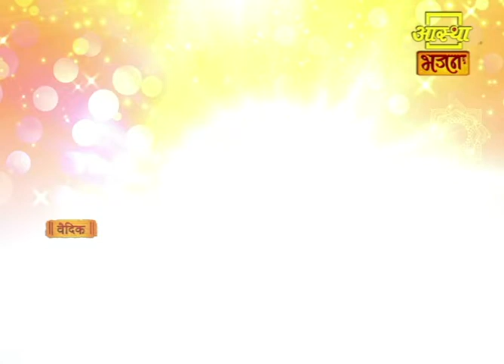आज का पंचांग ।। Aaj Ka Panchang